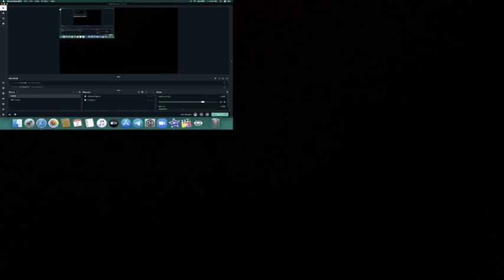[REACTION] Beatles - Within You Without You (Remastered 2009)